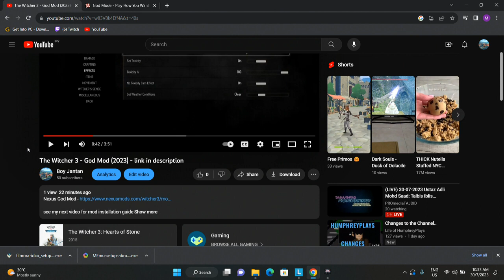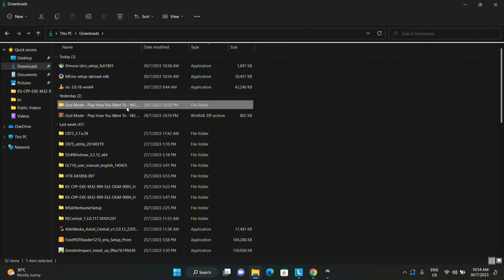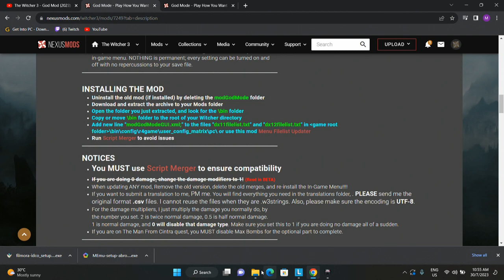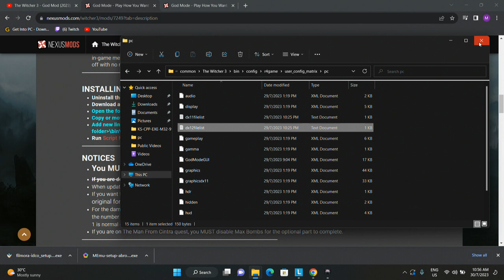The Witcher 3 (2023) - God Mode Mod - Step by Step Installation Guide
must paste in both dx11 and dx12 files